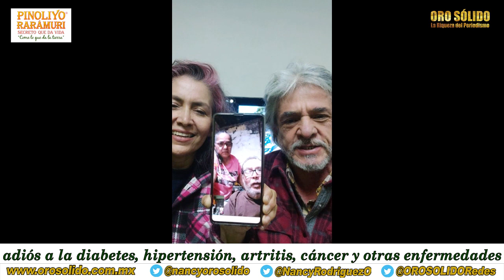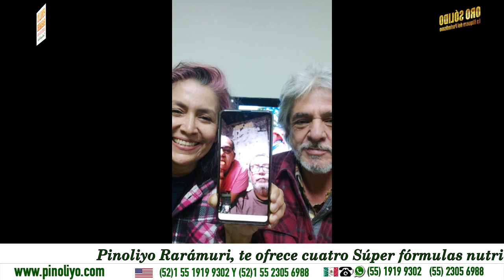HASTA SINALOA "PINOLIYO RARÁMURY"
Tu compra de "Pinoliyo Rarámuri" lleva recursos a la Sierra Tarahumara.
Informes y ventas 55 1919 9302 y 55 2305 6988 o